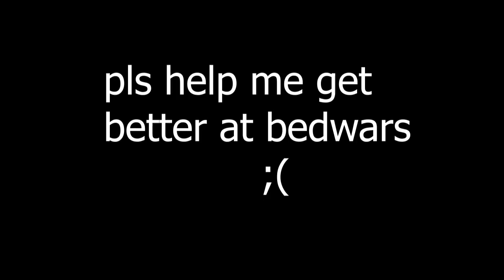its literally IMPOSSIBLE to fall off in roblox bedwars...